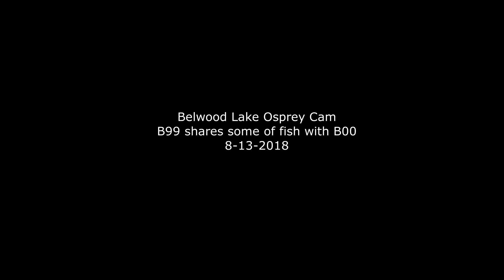Belwood Lake Osprey Cam B99 allows B00 to take fish out of beak 8-13-2018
B99 had fish B00 really wanted some. B99 allowed B00 to grab some of the fish bites out of his/her beak. Quite a few times.